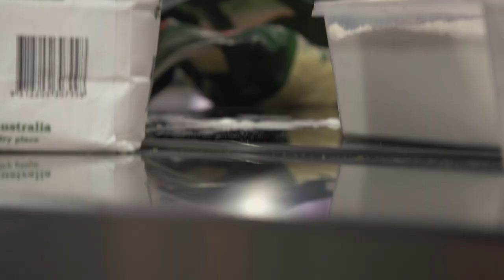Sprout Cooking School Partnership with Flinders University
As part of the exciting partnership with Sprout Cooking School, Flinders University nutrition and dietetics students enjoy the opportunity to attend practical cooking skills workshops at Sprout’s state of the art cooking school. Study Nutrition at Flinders.